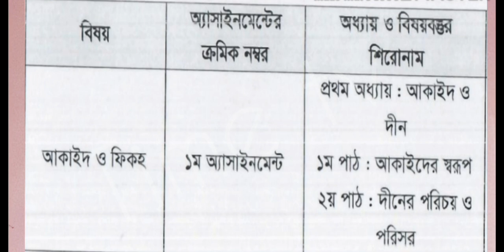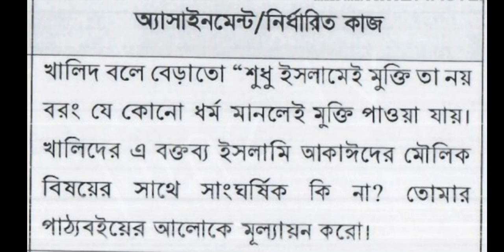ইসলাম একটি পরিপূর্ণ জীবন বিধান সুতরাং ইসলামই মুক্তি দিতে পারে। এর সপক্ষে কুরআন-হাদীস | Time tv